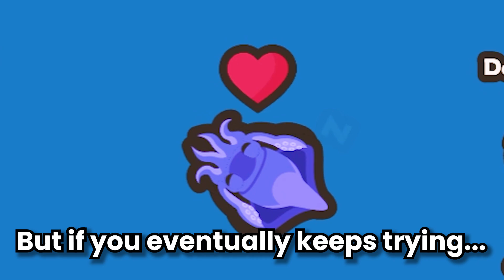A Revenge for my Pet.. (Taming.io Funny Moments)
I'm Back to Taming, atleast for now lol
New Discord (Golden Apple Contest Soon)

Taming.io recently got a Massive update adding the ocean biome, the crab, the squid and the seahorse aswell as a bunch of new features!

So because i really like this update i decided it would be the perfect time to come back to taming.io!

I'm in Fortish clan [FTH] and my Tamingio ID is 187